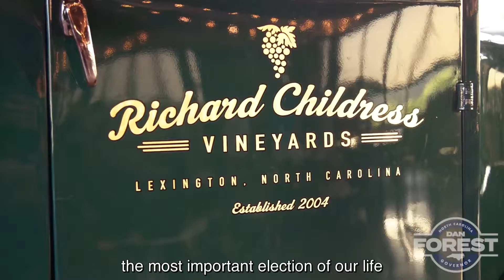Team Forest - Davidson County